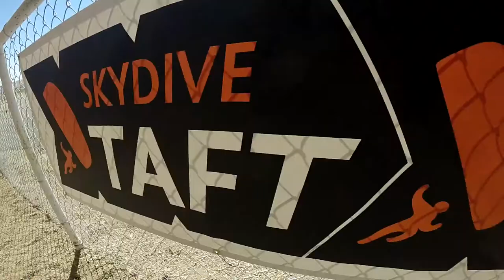Carlos Martin Skydive Taft.